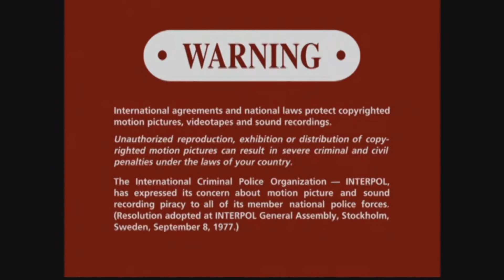Opening To Ghostbusters 2 (1989) 1999 DVD [Fullscreen]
Side B

1: CTHV Logo (1993)
2: Main Menu
3: FBI Warning Signs
4: Warning/Attention Screen
5: 4x3 Notice
6: Columbia Pictures Logo (1989)
7: Begin.

Distributed By Sony Pictures Home Entertainment (Columbia Tristar Home Entertainment)